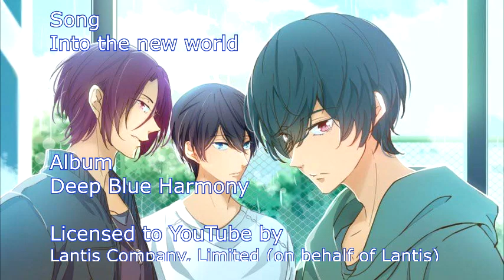Free Dive to the future OST - Into the new world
Song
Into the new world
Artist
Album
Deep Blue Harmony
Licensed to YouTube by
Lantis Company, Limited (on behalf of Lantis)